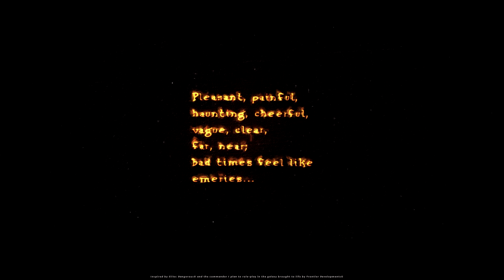Pilgrim of the stars - Memories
Another piece from the young woman, showing a small glimpse of her story through memories (follows on to Pilgrim of the Stars

A musical composition and image slide show inspired by Elite: Dangerous by Frontier Developments and the character I envision role-playing in the galaxy they create for us.